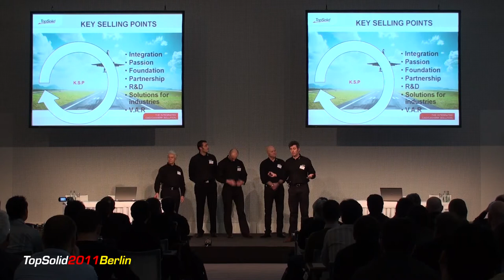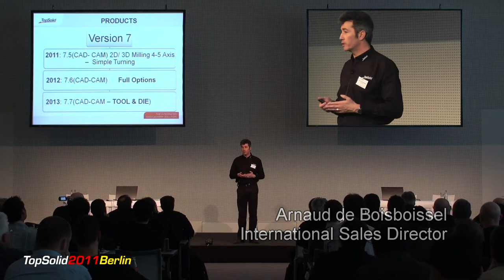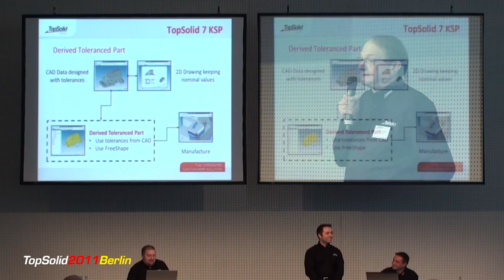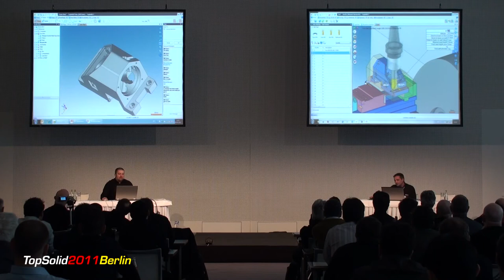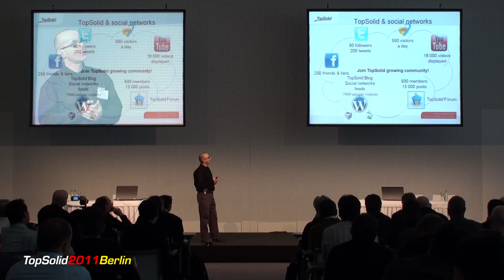TopSolid 2011 Berlin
Missler Software held its annual TopSolid Value Added Reseller (VAR) meeting this year in the emblematic city of Berlin, showing the company's commitment to grow together with its sales partners worldwide. During 4 full days, more than 120 partners from over 35 countries met and exchanged on the accomplishments of 2010 and the road ahead for 2011.

Editor(s): AIR CHRYSALIS DENMARK APS
EMI MUSIC PUBLISHING FRANCE
18 RUE DE LA CONVENTION
75015 PARIS , FRANCE